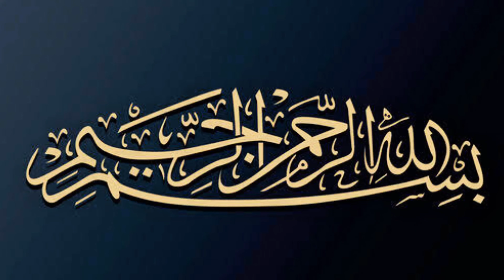Mix Daal Recipe| Tadka Daal Recipe (پنجابی اسٹائل دال کی ریسپی اب گھر پر بنائیں بہت ہی آسانی سے)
Mixed Dal Recipe | How to Make Perfect Mixed Lentils Curry | Healthy Indian Recipe

Description:

In this video, I’ll show you how to make the perfect Mixed Dal – a flavorful, protein-packed lentil curry that’s not only healthy but also incredibly delicious. This recipe combines different types of lentils, including toor dal, moong dal, masoor dal, and chana dal, to create a rich and nutritious dish that’s perfect for any meal.

What you'll learn:

The benefits of using multiple types of dal
Step-by-step instructions to prepare a creamy, flavorful dal
Tips to make your dal extra flavorful using simple spices
How to pair your mixed dal with rice, roti, or naan
Whether you’re new to cooking or an experienced chef, this recipe is easy to follow and guaranteed to satisfy. Try it out and let me know how it turned out in the comments below!

Ingredients:

500 grams Chanay ki Daal
250 grams moong ki Daal
250 grams masoor ki Daal
250 grams Maash ki Daal
Water as required
3 teaspoons red chilli powder
3 teaspoons Salt
3 teaspoons turmeric powder
1 teaspoon garam masala powder
1 tomato sliced
10 - 15 Green chillies
Coriander leaves

Oil for Tadka 1 cup
1 onion sliced
10 red chillies
1 teaspoon cumin seeds